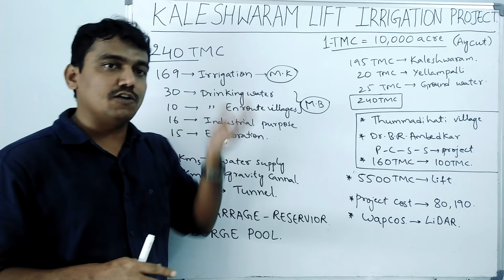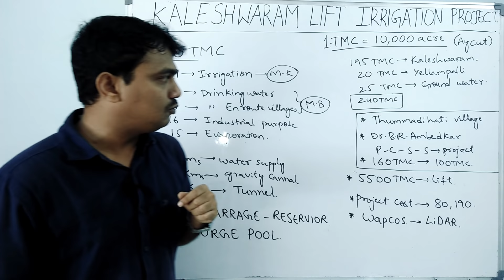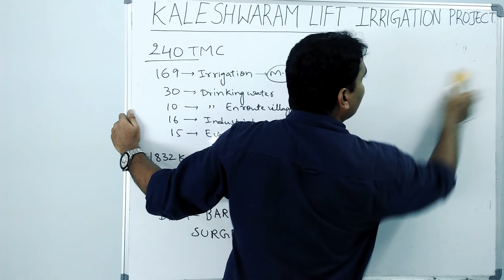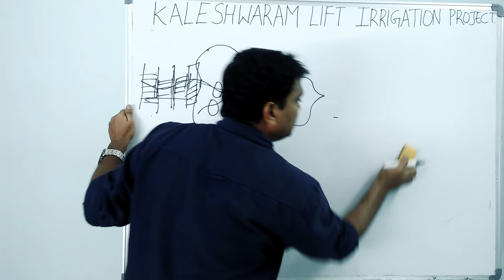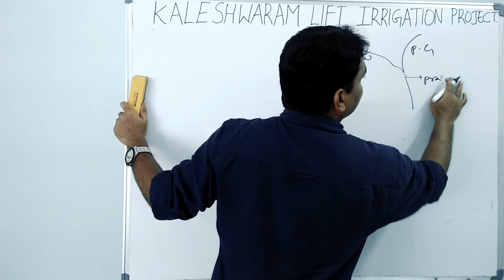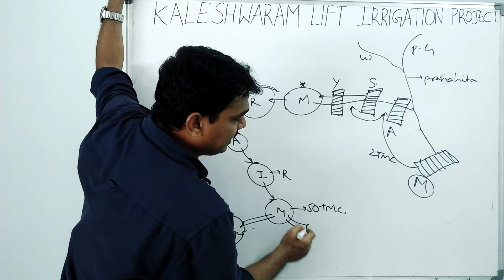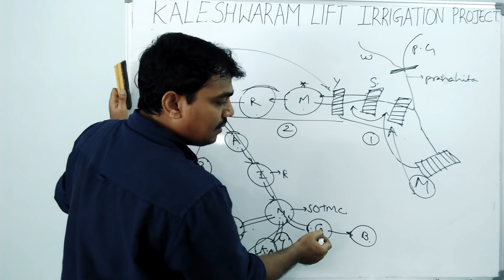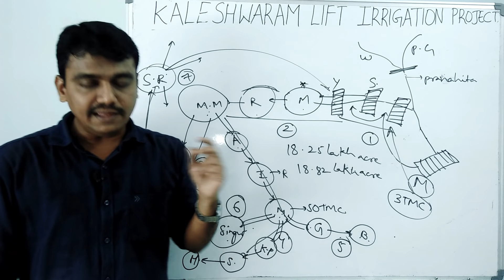The complete story of kaleshwaram project | Future of telangana | Facts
This is the complete story of kaleshwaram project, basically kaleshwaram lift irrigation project is a redesigned project of erstwhile Dr.B.R.Ambedkar pranahitha chevalla sujala sravanthi project which was proposed to be built at thumidihatti village in erstwhile adilabad district, this pranahitha chevella project is not a viable project in future, since its water storage storage capacity is very less, which is around 160TMC but in reality it is around 100 TMC, so the telangana government under the leadership of kcr, planned to redesign the project into a lift irrigation project to tap maximum river waters of godavari and its tributaries. kaleshwaram lift irrigation project is built at the confluence point of pranahitha and godavari with 240 TMC  capacity. out of these 240 TMC, 169 TMC is utilised for irrigation, 30 TMC for drinking water, 10 TMC for drinking water to enroute villages of the project and another 16 TMC is used for industrial purposes.

on the whole kaleshwaram will be the life line of telangana in future.